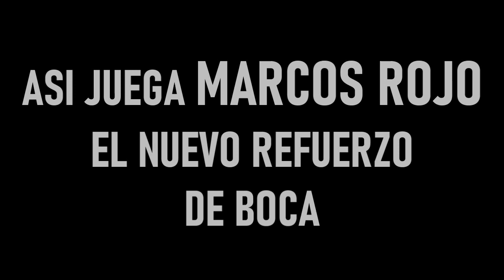ASI juega MARCOS ROJO | El nuevo REFUERZO de BOCA | 2021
Lo mejor de Marcos Rojo a lo largo de su carrera. El defensor tiene muchas chances de sumarse al Boca de cara a este 2021.
No se olviden de activar la 🔔 para enterarte de cuando suba un video.